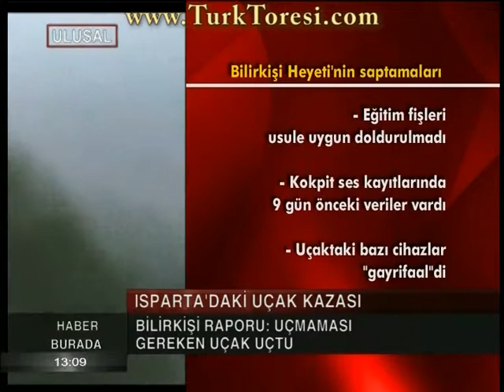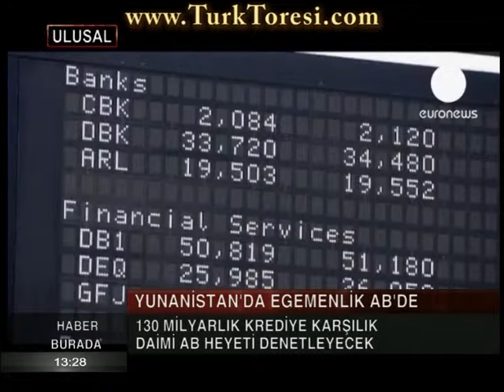Filiz Öntaş İle Haber Burada - 22 şubat 2012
Konuklar:

-Naif Yaşar
-Gökhan Günaydın
-Nur Serter
-Atilay Ayçin

Konular:

-Kiracılar Sokakta Kalma Tehlikesiyle Karşı Karşıya
-Hükümete Sınırsız Yetki Tasarısı
-ATV'nin Büyük Ayıbı
-Toplu İş İlişkileri Yasa Tasarısı